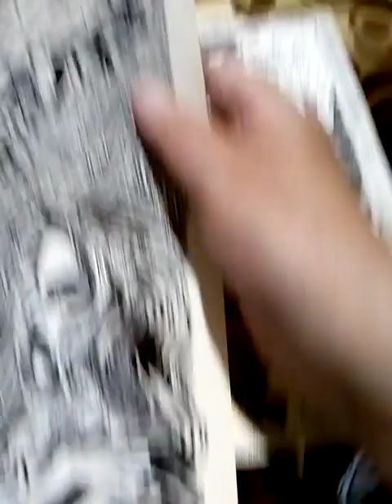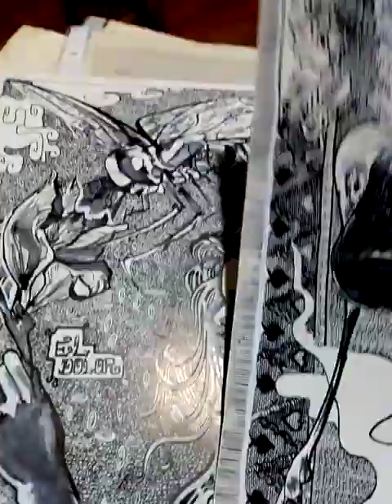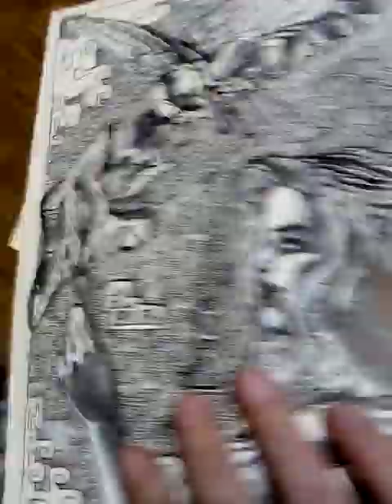Czy Secesja to jest Mucha?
Recytatorsko -poetycka improwizacja interpretacji własnej grafiki w stylu nawiązyjącym do Art Nouveau przez autora Tomasza Kozłowskiego osobiście. Autor zastanawia się nad pojęciem Secesji w sztuce.